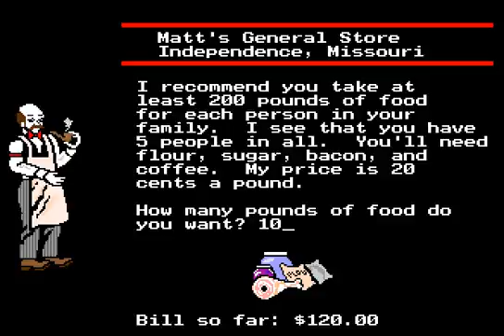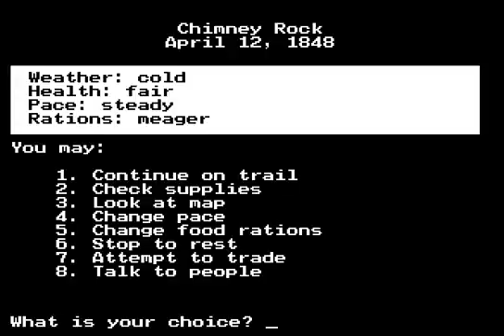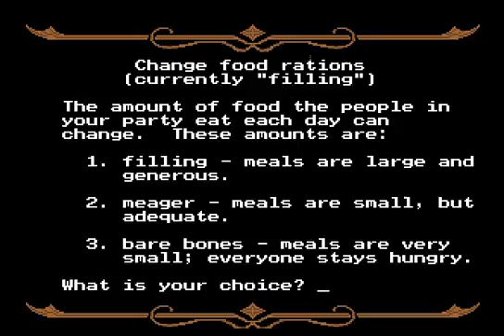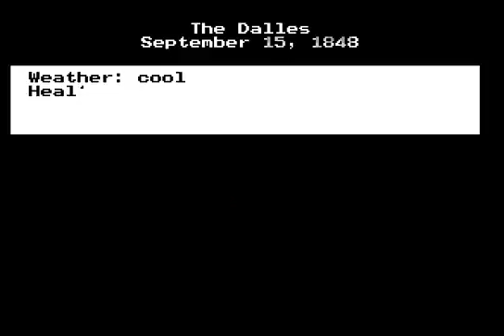Playing The Oregon Trail Video Game For The Praise of Jesus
Acts 4:10-12, "Be it known unto you all, and to all the people of Israel, that by the name of Jesus Christ of Nazareth, whom ye crucified, whom God raised from the dead, even by him doth this man stand here before you whole. This is the stone which was set at nought of you builders, which is become the head of the corner. Neither is there salvation in any other: for there is none other name under heaven given among men, whereby we must be saved."

I John 5:10-13, "He that believeth on the Son of God hath the witness in himself: he that believeth not God hath made him a liar; because he believeth not the record that God gave of his Son. And this is the record, that God hath given to us eternal life, and this life is in his Son. He that hath the Son hath life; and he that hath not the Son of God hath not life. These things have I written unto you that believe on the name of the Son of God; that ye may know that ye have eternal life, and that ye may believe on the name of the Son of God."

John 3:15-18, "That whosoever believeth in him should not perish, but have eternal life. For God so loved the world, that he gave his only begotten Son, that whosoever believeth in him should not perish, but have everlasting life. For God sent not his Son into the world to condemn the world; but that the world through him might be saved. He that believeth on him is not condemned: but he that believeth not is condemned already, because he hath not believed in the name of the only begotten Son of God."

Romans 10:8-10, "But what saith it? The word is nigh thee, even in thy mouth, and in thy heart: that is, the word of faith, which we preach; That if thou shalt confess with thy mouth the Lord Jesus, and shalt believe in thine heart that God hath raised him from the dead, thou shalt be saved. For with the heart man believeth unto righteousness; and with the mouth confession is made unto salvation."